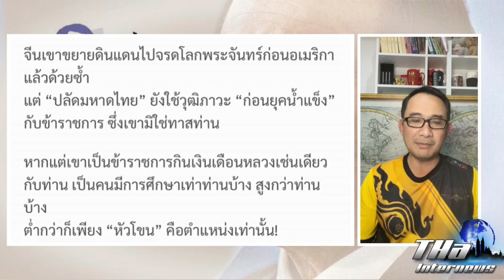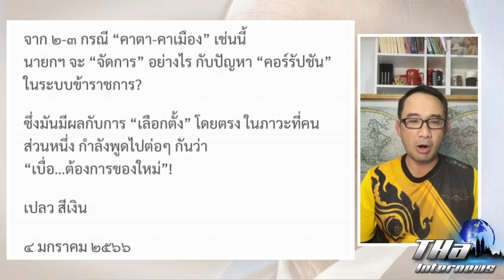เปลวสีเงิน : นายกฯ จะ "จัดการ" อย่างไร กับปัญหา "คอร์รัปชัน" | THA Internews